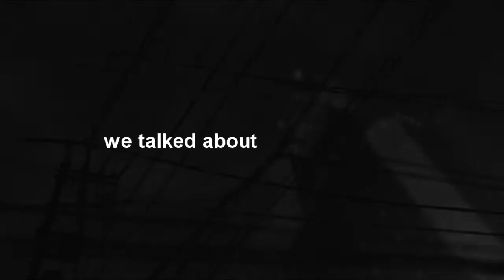Serial Experiments Lain // Wires // Part One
MEP part for Nabarii's Wires MEP

i was mostly experimenting with this part, the font was a little off, but hey watchu gonna do. also the audio at the end of my videos keeps getting cut im so angry somebody hel p me